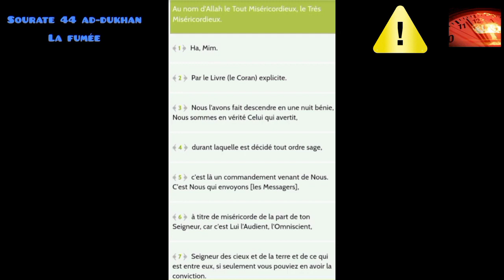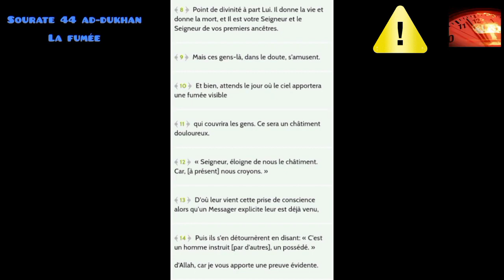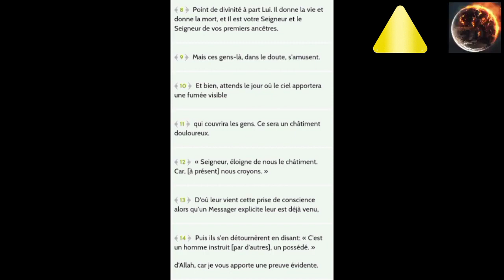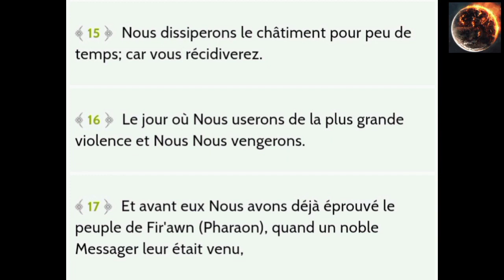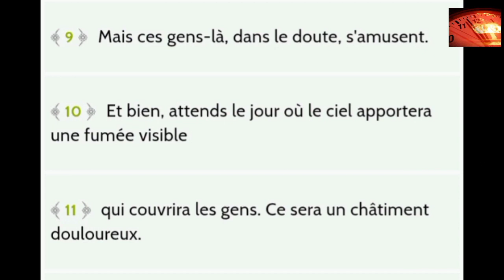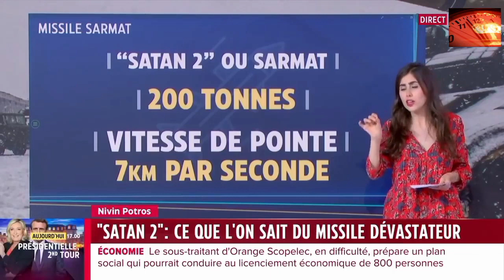☢️🔥La 3 Ème Guerre Mondiale Nucléaire Dans La Sourate Ad-Doukhan (La Fumée).